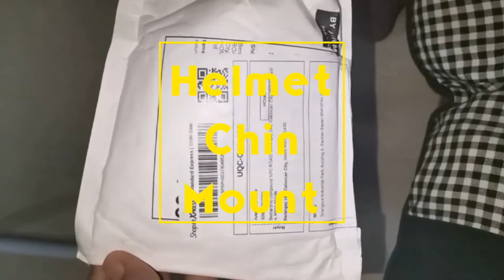Helmet Chin Mount for Gopro, Sjcam, Action Camera - Helmet strap mount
GS Helmet Chin Mount for Gopro, Sjcam, Action Camera, helmet strap mount.
Check this video tutorial on how to install helmet chin mount to your full face helmet.

Gadgets for editing and Vlogging
SJ8 air
LG R750
SANYK stabilizer and Mic